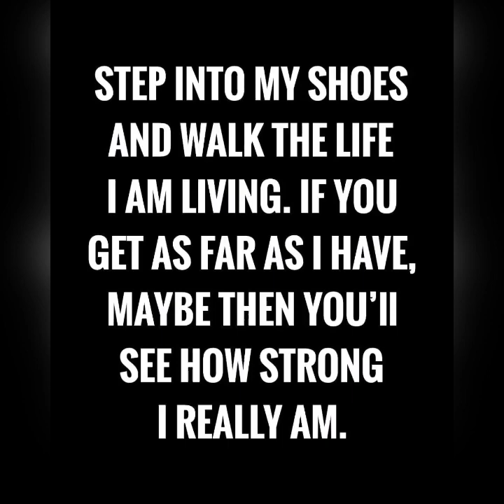Chinese Pickles at Atsarang Papaya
kahit subrang busy ng araw ko dhil naglinis ako ng limang ceiling fan, nagmarket pa pra mamili ng ingredients sa Chinese Pickles at sa Atsarang Papaya.Take note may bisita pa c amo isang bisita lang pero ang daming pinaluto,kya yan walang sukuan, laban lang buhay ofw🙏🙏🙏